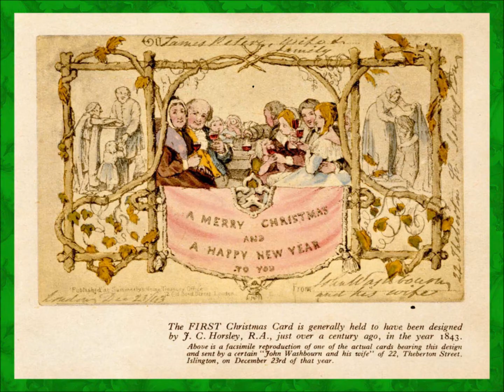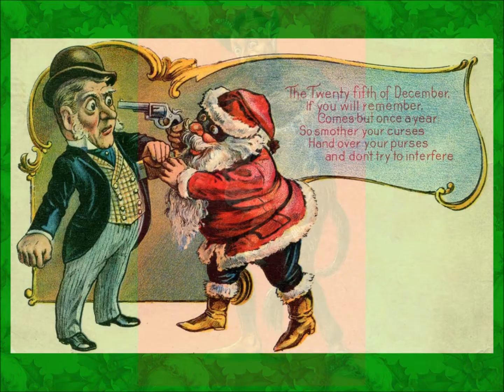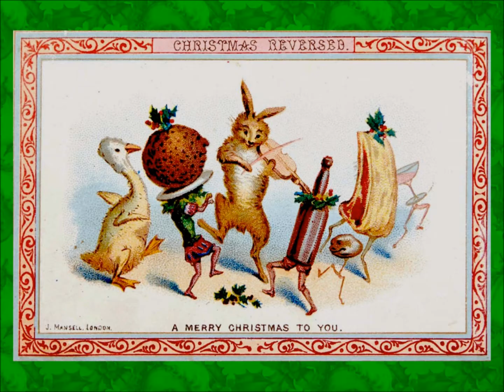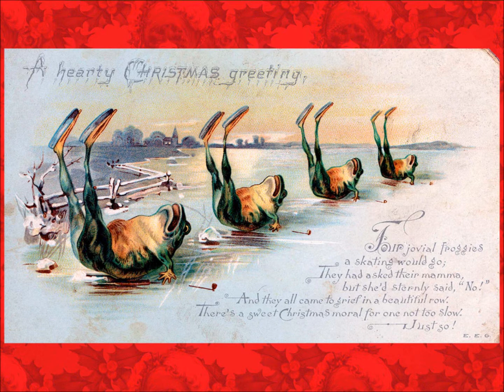Cocteau Twins 'Winter Wonderland', 'Frosty the Snowman'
Festive double A-side 45 released in December 1993 under the title 'Snow', accompanied by images from weird and wonderful Victorian Christmas cards.